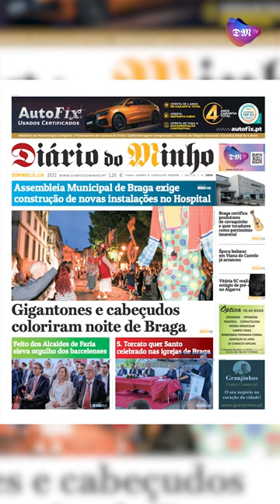Gigantones e cabeçudos coloriram noite de Braga